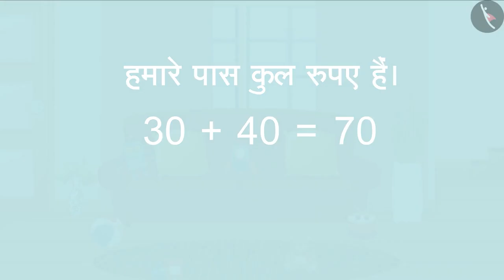दो अंकों वाली संख्याओं को जोड़ना|Addition without carryover till 99- Part 1 |NumberSense|TicTacLearn